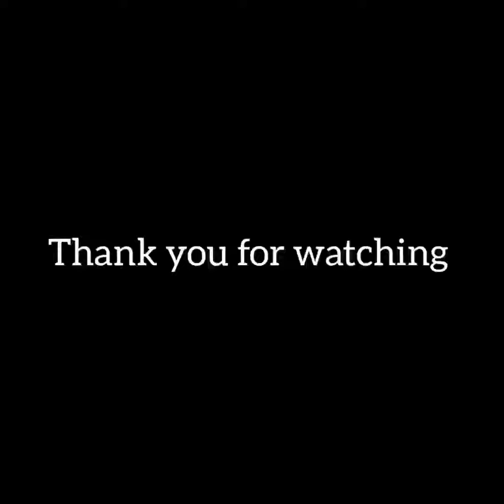Isuzu wrap in army green colour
Hello everyone
Motorgarage is doing all kinds of modifications like bodykits, aftermarkets headlight, taillamp and also deals in 4x4 stuff
Motorgarage
Plot no 6 opp 763 pace city 2 gurgaon